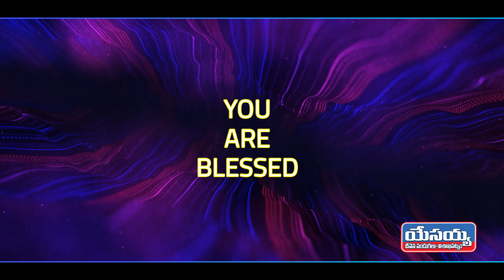నిన్నారాధించెదను | Telugu Christian Song | Jyothi Raju | JBF VIZAG Live | Philip &Sharon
For More Details : Pastor M.Jyothi Raju , Shanthi Nagar, Eluru-534007, Andhra Pradesh, India Call,   On : 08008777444 / 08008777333

 / jyothira​.  .

This content Is Copyright To Jyothi Raju. Legal Action Will Be Taken Against Those Who Violate The Copyright Of The Following Material Presented !